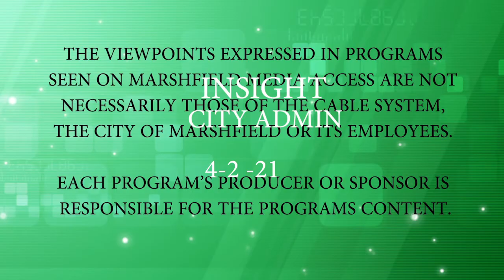WDLB Insight, 4-2-21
City Administrator Steve Barg fills the spot of former Mayor Bob McManus on the WDLB Insight program for the month of April.